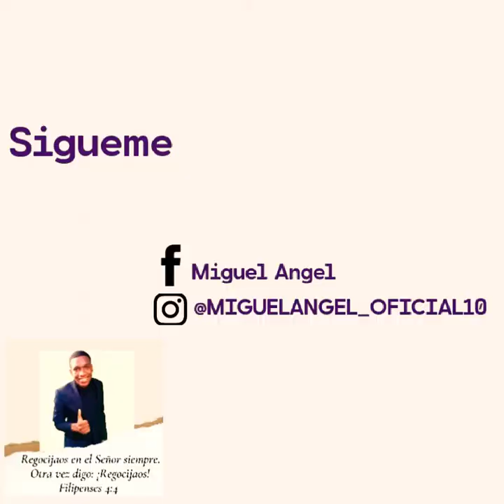LA ORACIÓN DE FE PUEDE MUCHO - MIGUEL ANGEL Angel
siempre es importante tener fe en nuestras oración.